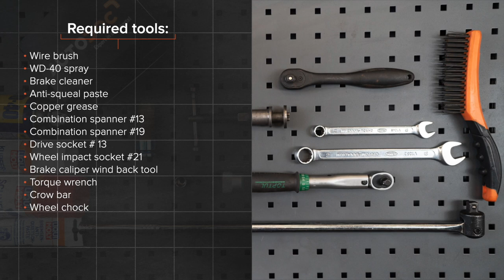Hvordan bytte foran bremseklosser der på TOYOTA AURIS 1 (E150) [AUTODOC-VIDEOLEKSJONER]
Hvordan bytte foran bremseklosser på TOYOTA AURIS 1 (E150) 1.8 Hatchback 2006–2012 [AUTODOC-VIDEOLEKSJONER]

Bremseklosser for kjøretøyet TOYOTA Prius Plus (XW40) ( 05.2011–...) / TOYOTA Verso (AR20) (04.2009–...) / TOYOTA Corolla XI Saloon (E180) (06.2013–...) / TOYOTA Avensis III Saloon (T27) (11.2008–...) / TOYOTA Auris Van (E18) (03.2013–...) bør som regel erstattes i én og samme prosedyre. Det er imidlertid noen små forskjeller, på grunn av spesifikke egenskaper ved kjøretøyets design.

🛠️ Verktøyene du trenger for å erstatte foran bremseklosser:
- stålbørste
- WD-40 spray
- bremserens
- smøremiddel/monteringspasta mot hvining
- kobberpasta
- pipenøkler nr.13
- hjulpipe №21
- bremsestempelverktøy
- momentnøkkel
- brekkjern
- stoppekloss